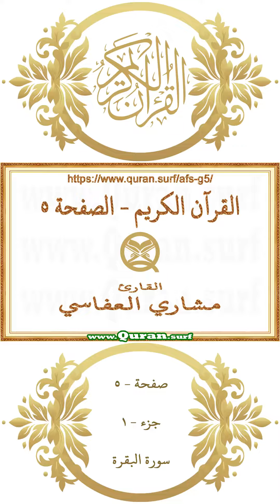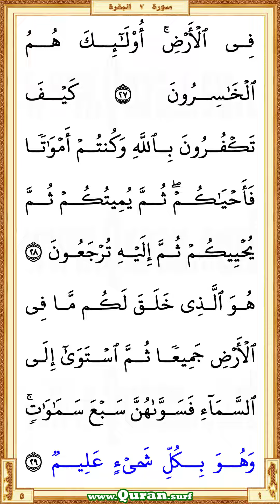Holy Qur'an Page 005 | Mishary Al Afasi | Vertical video highlighting the Quran text with recitation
You are now watching a beautiful HD vertical video of the Holy Qur'an Page 5. This is a video highlighting the Quranic text with a beautiful and heart-shuddering recitation by Mishary Al Afasi. Quran.surf displays only a few lines of Quranic text in large letters on each screen of vertical videos. It is similar to Mushaf in Rasm Uthmani script. It can be viewed well on small mobile screens and large screens. So it gives a great way for those who want to listen, learn or teach the recitation of the Qur'an well. Our page-level videos are very useful for the comparison study on different recitations. These videos are the main resource for our "World Wide Online Qur'an Hifz Program (WWOQHP)".

  •  The first verse: Surah Al-Baqara - Aya 25 (Wabashshiri allatheena amanoo waAAamiloo alssalihati ...)

  •  The last verse: Surah Al-Baqara  - Aya 29 (… samawatin wahuwa bikulli shayin AAaleemun)

• To get more vertical videos on different portions of the Quran recited by Mishary Al Afasi
• The Playlist that contained all vertical surah videos those recited by Mishary Al Afasi
• The Playlist that contained all vertical page videos those recited by Mishary Al Afasi

• Vertical video of Holy Qur'an Page 5 recited by Mishary Al Afasi

* Correct redirection via these links applies only after completed all of the surah/page horizontal/vertical videos those recited by Mishary Al Afasi. Short URL for the YouTube video is subject to 'special notes'